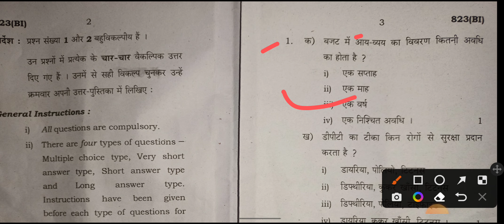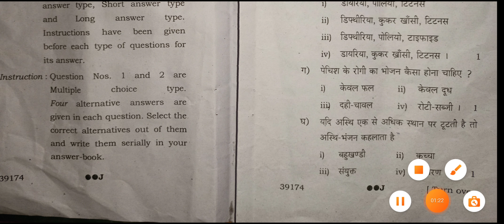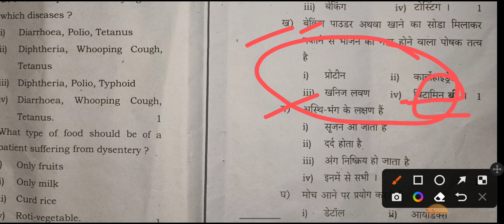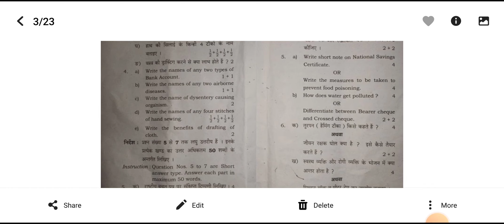26 मार्च 2022 यूपी कक्षा 10 गृह विज्ञान/Home science पेपर 2022 || Up 10th home science paper 2022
UP Board 10th class home science paper 2022
UP board kaksha 10 gruh vigyan paper 2022